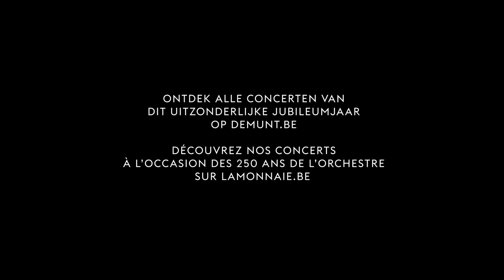Inside the orchestra with clarinetist Ricardo Matarredona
La Monnaie Symphony Orchestra was established 250 years ago. Who better to highlight in celebration of this anniversary than the artists in the dark? We invited clarinetist Ricardo Matarredona to discuss life as it is in the orchestra, his favourite solo (spoiler: it's Wagner) and the moment that always gives him ghostbumps in the pit.

Want to see Ricardo and the orchestra in action? You can still book your seat for our upcoming concerts